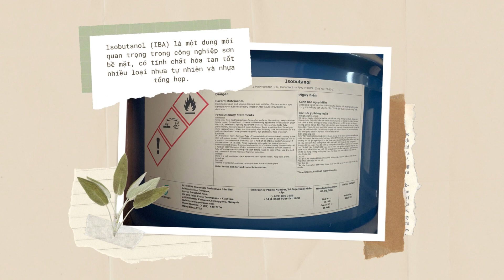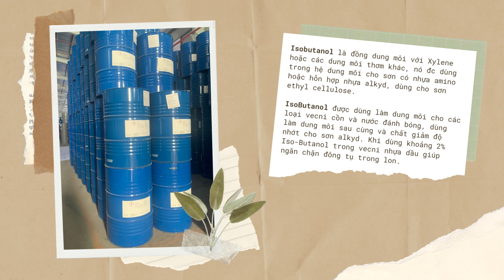Isobutanol (Isobutyl Alcohol) | Sản xuất Sơn và Nhựa Resin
Công ty TNHH TMDV SAPA chuyên nhập khẩu và kinh doanh các loại Hóa Chất - Dung Môi - Phụ Gia cung ứng dùng trong các ngành công nghiệp: sơn, keo dán, nhựa, cao su, mực in, xi măng, dệt nhuộm, mỹ phẩm, thuốc lá. cho các nhà sản xuất, các công ty, cơ sở sản xuât trên toàn quốc.

Công ty SAPA chúng tôi là nhà phân phối chính thức của các nhà máy hóa chất Optimal - Malaysia tại Việt Nam và các công ty hàng đầu như: DOW, BASF, Y&M, ASAHI, INTERNAL…Ngoài ra chúng tôi nhận ủy thác xuất nhập khẩu các loại mặt hàng hóa chất do khác hàng yêu cầu. Chúng tôi mong muốn hợp tác với quý công ty để có cơ hội mở rộng quan hệ và hỗ trợ nhau trong kinh doanh.

If any owners has an issue with any of the uploads please get in contact  and it will be deleted immediately. Thank you for your coopertation.

Mình sẽ hợp tác với các bạn nhé!